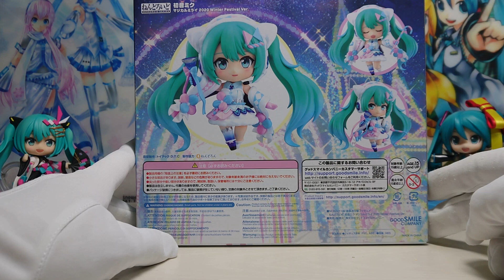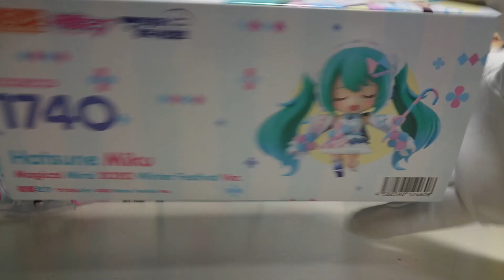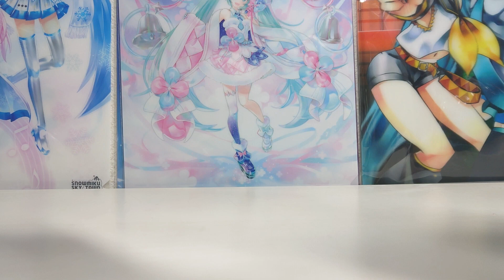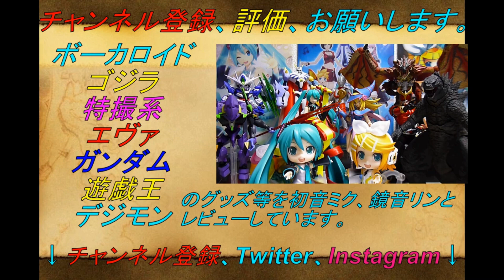【初音ミクとレビュー！】ねんどろいど 初音ミク マジカルミライ2020 winter festival Ver. レビュー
予約はコチラ！
ねんどろいど 初音ミク マジカルミライ 2020 Winter Festival Ver.